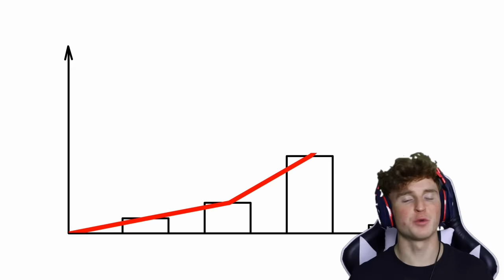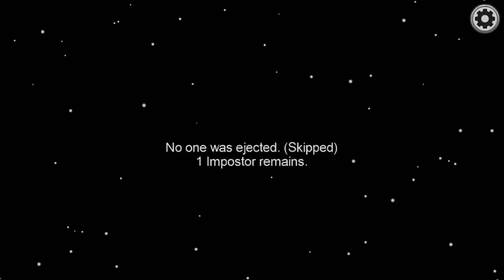Playing Among Us But In GTA 5.. (Gta 5 Mods)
Today I will be Playing Among Us But In GTA 5.. THIS WAS SO HARD TO SET UP! 50,000 likes for PART 2!!!